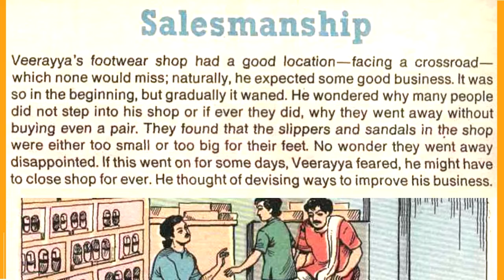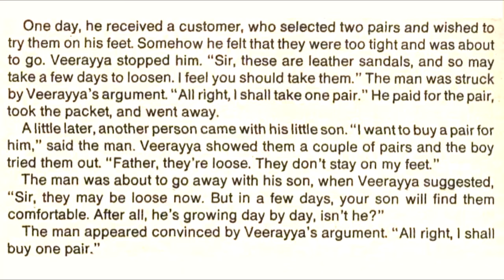Chandamama Stories in English | Salesmanship AudioBook Story